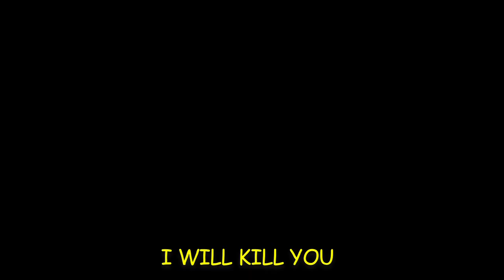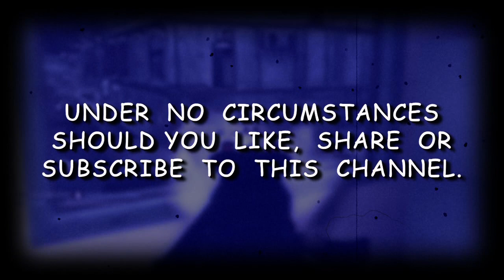Funny Black Ops 2 Video - Bad Memory and Clutch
My third Call of Duty video playing alongside some of my buddies, with a forgetful player trying to rewrite history and a clutch Search & Destroy that goes down to the wire.  xVxG (Venomous Gaming).  Enjoy!